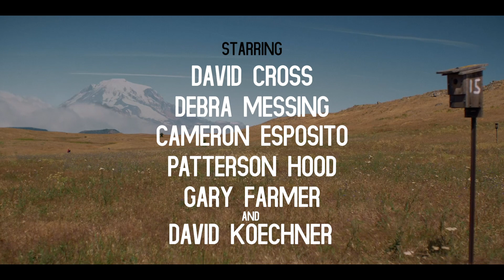The Dark Divide: Behind The Scenes with Debra Messing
Go behind the scenes with Debra Messing to learn about her connection to nature and why playing Tia Pyle in "The Dark Divide" film was a challenging and personal role for her.

"The Dark Divide" is a meaningful escape to the outdoors on a journey of transformation and healing. Co-starring Debra Messing, featuring music by The Avett Brothers, "The Dark Divide” is the first feature film from REI Co-op Studios. It is currently available to watch on DVD, Amazon, Apple TV, Google Play and On Demand everywhere!